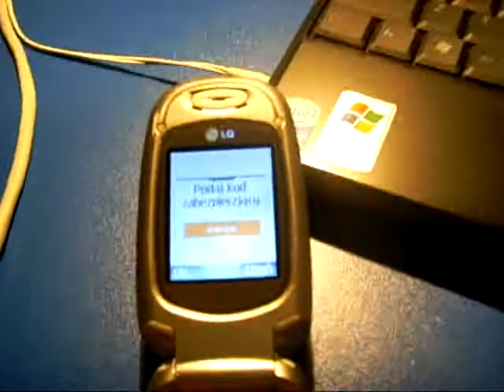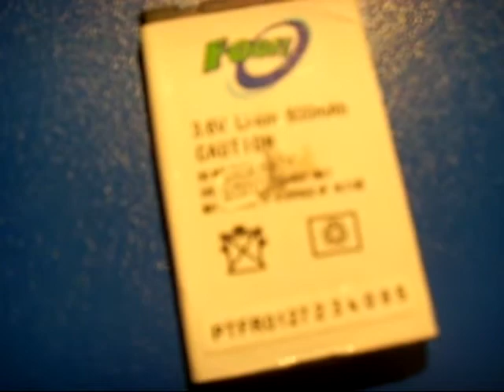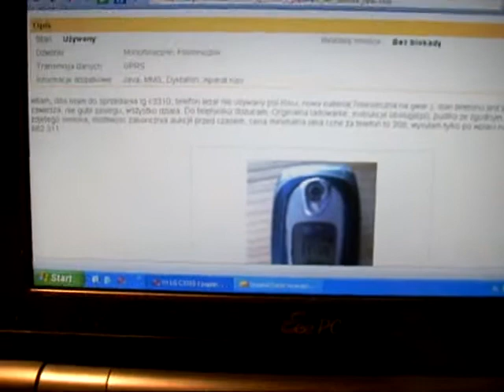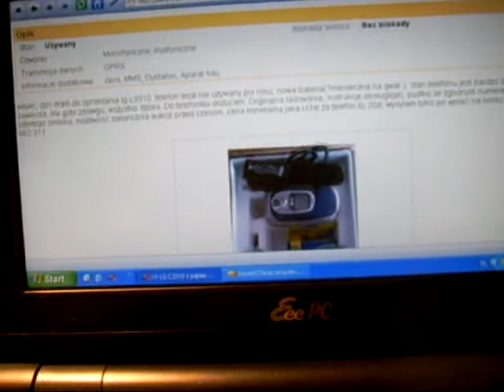Bubel od SPIDIOPEL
Nie kupujcie nic od użytkownika allegro: Spidiopel. Istny KANT I OSZUST! Cwaniaczek, jakich mało. Zapewniał, że wszystko działa, a bateria trzyma ok. 1 dnia. Jak się okazuje  bateria trzyma MAX. 40 SEKUND!!!